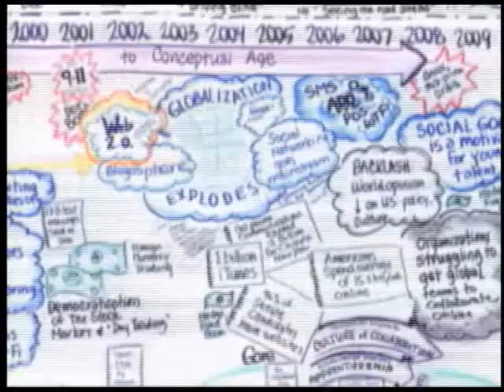Future Talk 27-1, Looking into the Future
An interview with futurist John Smart, director of the Acceleration Studies Foundation, co-founder of the Evo Devo Universe Research Community, and director of the master's program in emerging technology at the U. of Advancing Technology.